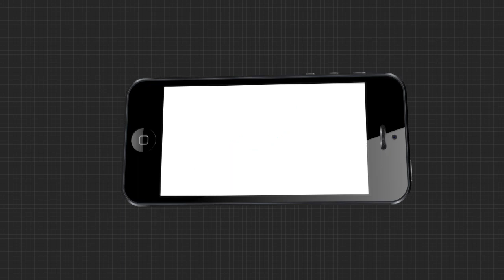ନିର୍ବାଚନକୁ ନେଇ ଭୋଟରଙ୍କ ପ୍ରତିକ୍ରିୟା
ବିହାରର ଦରଭଙ୍ଗା ଜିଲ୍ଲା ବାହାଦୁରପୁର ବିଧାନସଭା ନିର୍ବାଚନ ମଣ୍ଡଳୀର ଭୋଟରଙ୍କ ପ୍ରତିକ୍ରିୟା...